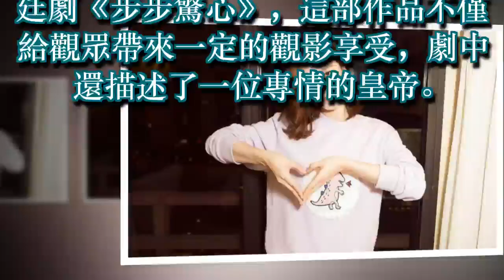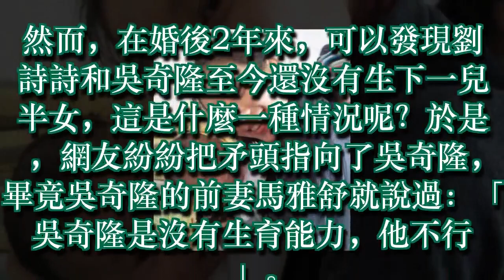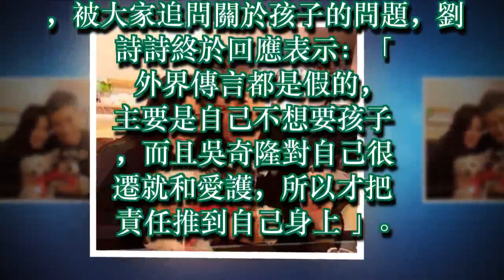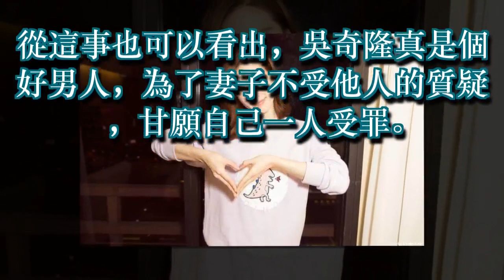2年沒懷孕遭酸「吳奇隆不能生育」!? 劉詩詩隱瞞多年「終於說出口」老公含淚喊：我不怪妳。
2年沒懷孕遭酸「吳奇隆不能生育」!? 劉詩詩隱瞞多年「終於說出口」老公含淚喊：我不怪妳。